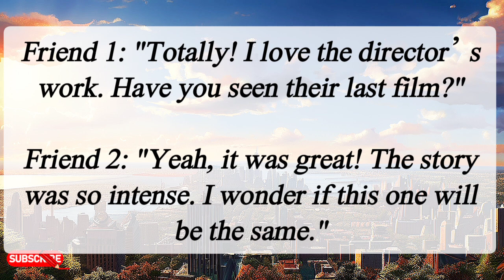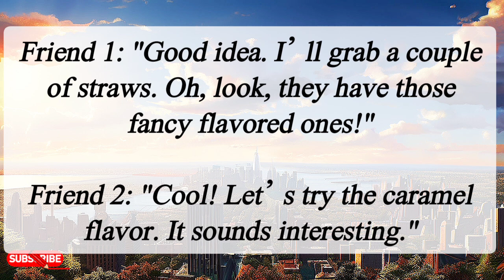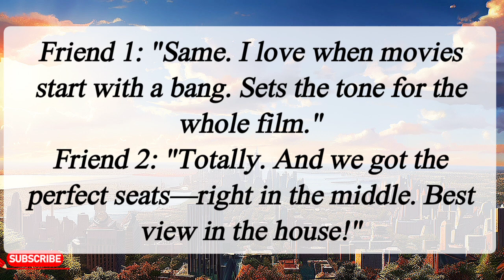Daily use English conversation 🔥| English topics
Welcome to my Educational channel Brightness of English

Thanks

Listening and practice English

English for Everyday English conversation

Latest Easy and informative English conversation sentences

Spoken English

English conversation

English questions and Answers for learning English

Learn English

Easy English

Listening and repeat English speaking

Thanks